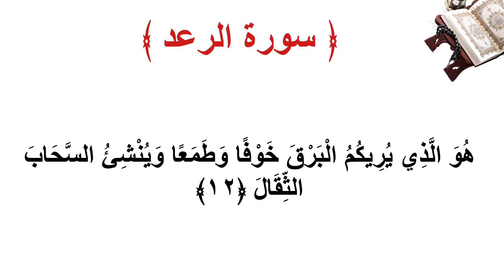سورة الرعد الأية 12